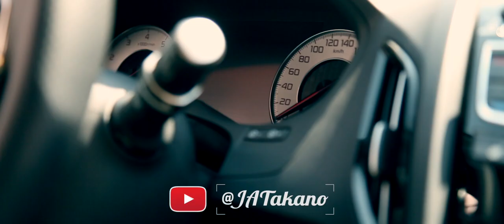Cómo grabar con SLIDER AcuraRDX 2019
Me prestaron por unos días el ACURA RDX 2019, grabaré algunas tomas con el Slider en el interior y algo más.

Mil likes para este video jajajaja